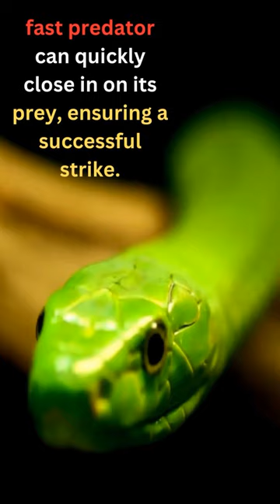Speed of the Black Mamba [SUPER FAST]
Dive into the astonishing world of wildlife as we uncover the remarkable speed of the black mamba, one of Earth's fastest land snakes! Zooming at up to 12 mph, this agile serpent uses its swift moves for hunting and survival. 🌍🔍